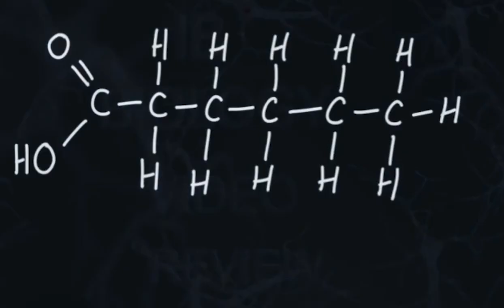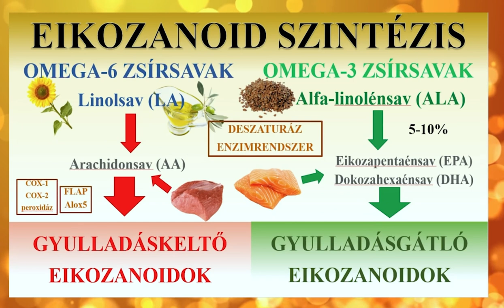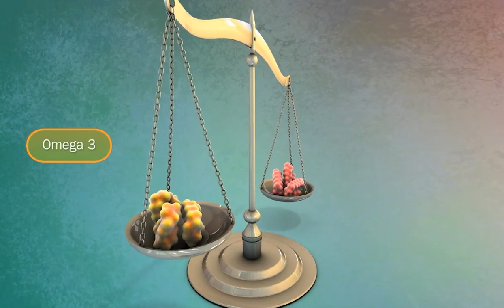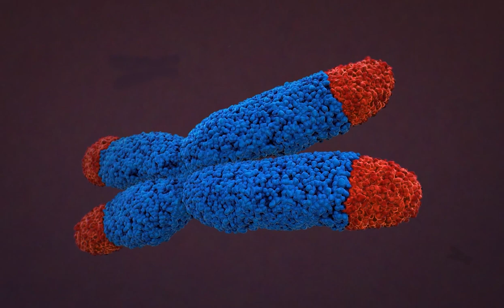Alfa és Omega - Néhány gondolata zsírokról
A zsírok általában rossz érzést keltenek az emberekben, mert azt hitették elvelünk évtizedeken át, hogy hízunk tőlük. De a zsírok nagyon különbözőek, vannak telített és telítetlen, Omega 3 és Omega 6 zsírsavak amikről néha jókat, néha rosszakat lehet hallani, de úgy általában nem igazán vagyunk tisztában azzal, hogy mik is ezek és kellenek-e nekünk.
Megpróbálom érthetően elmagyarázni mik is azok a zsírok, melyik a barátunk és melyik nem, illetve más további érdekes információkat tudhatsz meg az Omega-3 és Omega-6 zsírsavakról.

Források:
1.     Cunnane, SC: Survival of the fattest: the key to human brain evolution. World Scientific Publ. Co., Singapore, 2005.
2.     Bartram (1998), pp.271
3.     Morgan, E.: The Aquatic Ape Hypothesis. A Condor Book Souvenir Press, 1997
4.     Noaghiul, S; Hibbeln, JR: Cross-national comparisons of seafood consumption and rates of bipolar disorders. Am J Psychiatry, 2003, 160(12):2222-7.
5.     Hibbeln, JR: Seafood consumption, the DHA content of mothers’ milk and prevalence rates of postpartum depression: a cross-national, ecological analysis. J Affect Disord, 2002, 69(1-3):15-29.
6.     Muskiet, FA; Kemperman, RF: Folate and long-chain polyunsaturated fatty acids in psychiatric disease. J Nutr Biochem, 2006, 17(11):717-27.
7.     Freeman, MP.: Omega-3 fatty acids in psychiatry: a review. Ann. Clin. Psychiatry, 2000, 12(3):159-65.
8.     Conversion Efficiency of ALA to DHA in Humans. (Hozzáférés: 2007. október 21.)
9.     Decsi, T; Koletzko, B: N-3 fatty acids and pregnancy outcomes. Curr Op Clin Nutr Metab Care, 2005, 8(2):161-166.
11.  How Omega-6s Usurped Omega-3s In US Diet
12.  Trebunová, A., Vasko, L.; Svedová, M.; Kasteľ, R.; Tucková, M.; Mach, P. (2007. July). „The influence of omega-3 polyunsaturated fatty acids feeding on composition of fatty acids in fatty tissues and eggs of laying hens”. Deutsche Tierärztliche Wochenschrift 114 (7), 275–279. o. PMID 17724936.
13.  Cherian, G. Effect of feeding full fat flax and canola seeds to laying hens on the fatty acids composition of eggs, embryos, and newly hatched chicks.
14.  Kris-Etherton, PM; Harris, WS; Appel, LJ: Omega-3 fatty acids and cardiovascular disease: new recommendations from the American Heart Association. Arterioscler Thromb Vasc Biol, 2003, 23:151-152.
15.  Lands, William E.M. (1992. május 1.). „Biochemistry and physiology of n–3 fatty acids”. FASEB Journal 6 (8), 2530–2536. o, Kiadó: Federation of American Societies for Experimental Biology. PMID 1592205. (Hozzáférés ideje: 2008. március 21.)
16.  Griffin BA (2008). „How relevant is the ratio of dietary n−6 to n−3 polyunsaturated fatty acids to cardiovascular disease risk? Evidence from the OPTILIP study”. Curr. Opin. Lipidol.19 (1), 57–62. o. DOI:10.1097/MOL.0b013e3282f2e2a8. PMID 18196988.
17.  Lee, S; Gura, KM; Kim, S; Arsenault, DA; Bistrian, BR; Puder, M: Current clinical applications of omega-6 and omega-3 fatty acids. Nutr Clin Pract. 2006, 21(4):323-41.
18.  Lee, S; Gura, KM; Kim, S; Arsenault, DA; Bistrian, BR; Puder, M: Current clinical applications of omega-6 and omega-3 fatty acids. Nutr Clin Pract. 2006, 21(4):323-41.
20.  Tribole, E.F. (2006. április 21.). „Excess Omega-6 Fats Thwart Health Benefits from Omega-3 Fats”. BMJ 332, 752–760. o Tribole, 2007
21.  Belovai Judit Kaposvári Egyetem Agrár- És Környezettudományi Kar 2016 doi:10.17166/ke2016.008
22. A biokémia és molekuláris biológia alapjai – Nyitray László, Pál Gábor (2013) – Eötvös Loránd Tudományegyetem